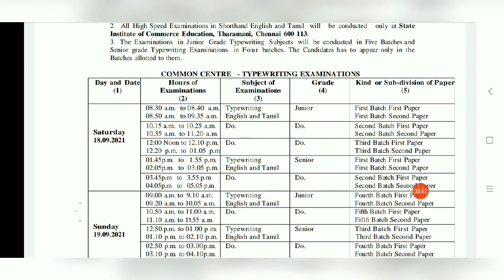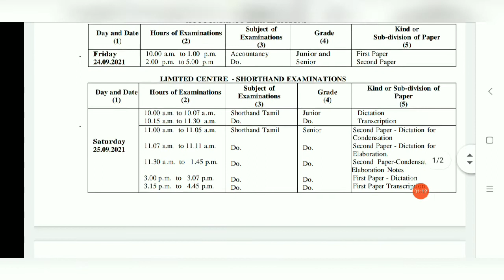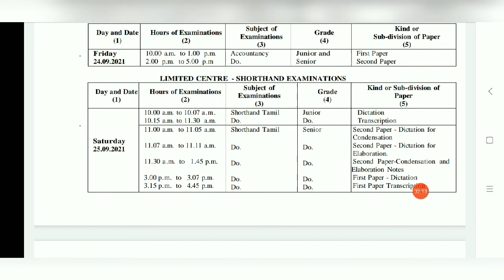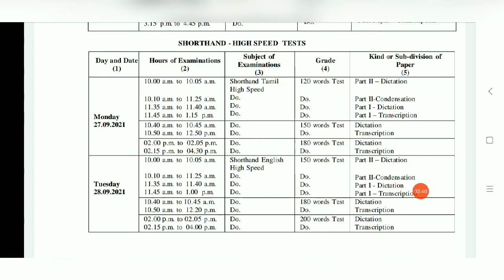2021 Shorthand and typewriting exam date announced || # TN Technical exams